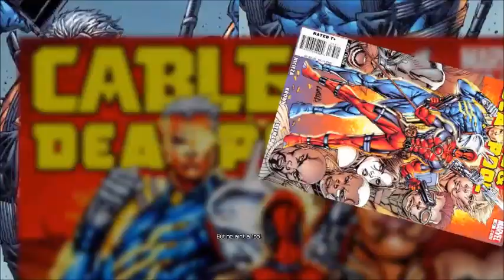Deadpool Part 4